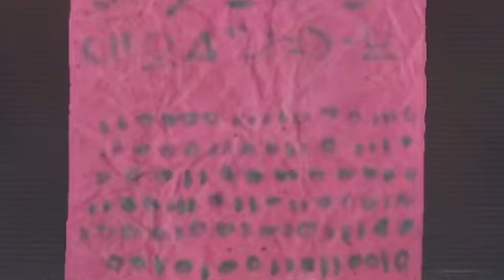Ina reading a Binary number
[Source]
Title: 【Stray】 CAT

Channel: @NinomaeInanis
Original Art :-

Thanks for checking out the desc!